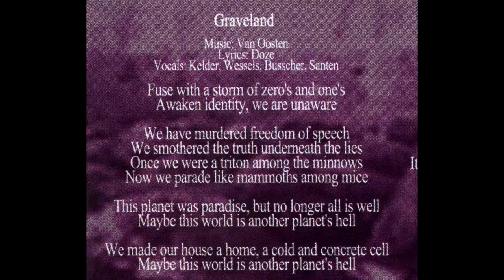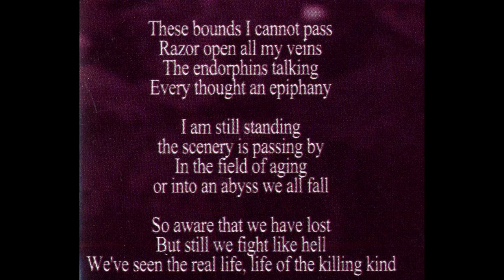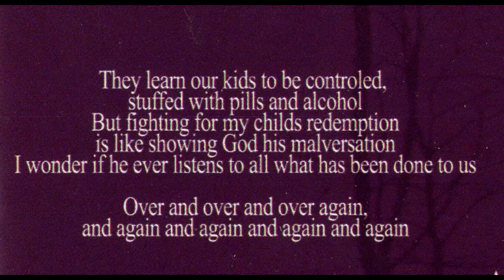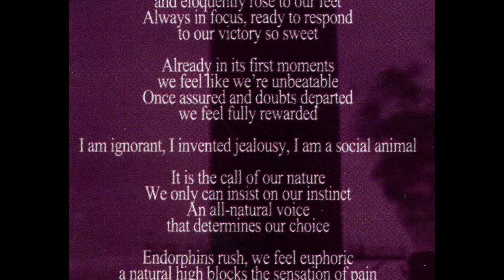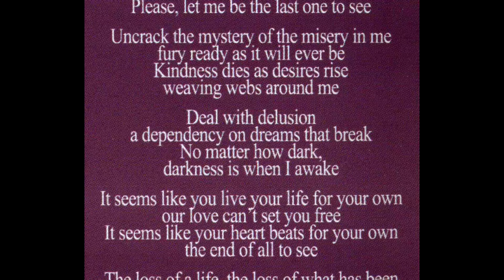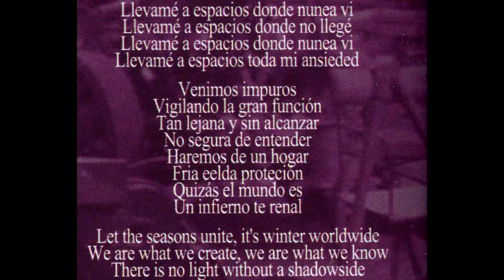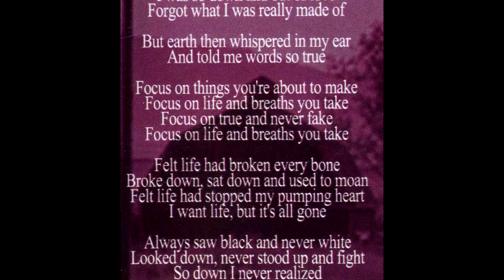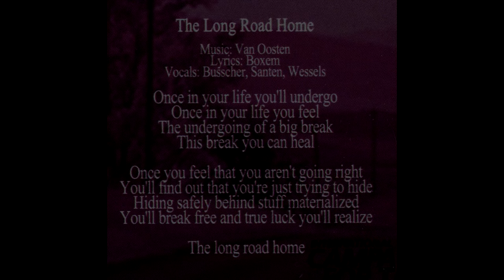Infernorama - A Symphony for the Heartless [FULL ALBUM]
TRACKLIST:

Graveland 00:00:00
Evidence 00:01:44
It's All Yours 00:02:32
Transformation 00:04:12
Life of the Killing Kind 00:05:38
The Borders 00:08:45
Leaving Earth 00:12:28
New World Conspiracy 00:15:32
Unworldly 00:19:20
Tiara Of Thought 00:21:00
Icons Of Industry 00:25:37
Primordial Call 00:27:17
New Life 00:33:05
Pile On The Anguish 00:34:00
End Of All 00:35:50
Testimony - A Solitary Tear 00:39:07
Vacant Heaven 00:43:02
Diadem - (Tiara Of Thought, Part II) 00:46:28
Bindary Exile 00:48:09
I Believe in Me 00:51:51
Earth Resounding 00:52:32
Pyrosynthesis 00:56:40
The Long Road Home 00:58:04

Infernorama was a rockopera project founded by To Elysium/BlackOut guitarist Manny van Oosten (R.I.P. 2011). This project featured lots of dutch musicians including Charlotte Wessels (Delain), Mark Jansen (Epica), Martijn Westerholt (ex-Within Temptation, Delain) and many others. This project led Martijn Westerholt to Charlotte and the re-union of Delain.

This is an out of print CD!